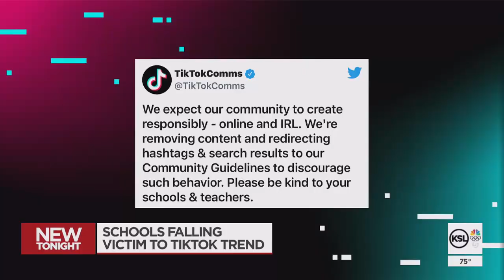TikTok shuts down posts showing schools being vandalized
It’s called “devious lick” and it refers to kids damaging school property or stealing it. It’s a trending hashtag on TikTok and it’s a trend costing Utah Schools thousands of dollars.